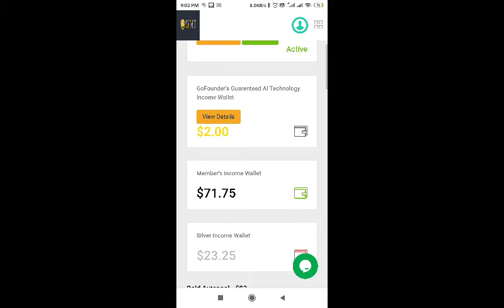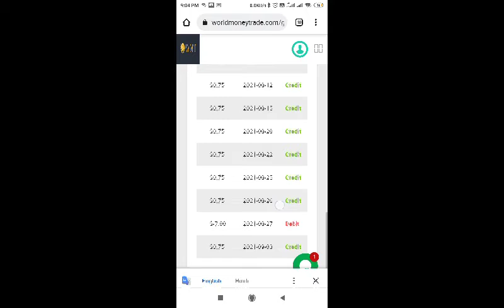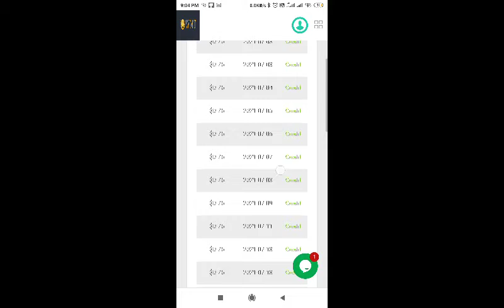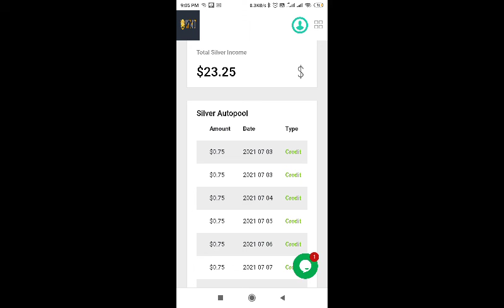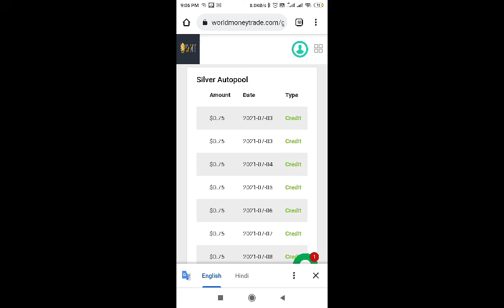Silver🥈 Autopool Income In WMT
#🤑🤑🤑WMT Premium  𝐂𝐫𝐲𝐩𝐭𝐨 𝐓𝐫𝐚𝐝𝐢𝐧𝐠 Decentralized 𝐂𝐨𝐧cept 🤑🤑🤑
आपका पैसा रहेगा बिल्कुल सुरक्षित (Earn by keeping your money in your pocket) safe earn-No risk-lifetime🔐

आप सोते रहोगे ओर ये WMT आपको कमाई करके देगा,दुनिया के सबसे बड़े क्रिप्टो &फोरेक्स & स्टॉक मार्केट से 24×7 𝐃𝐚𝐢𝐥𝐲 $100-$1000🤑

क्रिप्टो में 0% नॉलेज वाला भी करेगा ट्रेडिंग😊

टीम बनाकर भी करोड़ो कमाने का मौका🤑
𝐓𝐞𝐚𝐦 𝐈𝐧𝐜𝐨𝐦𝐞 20-7000%🤑
𝐃𝐢𝐫𝐞𝐜𝐭 𝐢𝐧𝐜𝐨𝐦𝐞 20-700%🤑

𝐋𝐢𝐟𝐞 𝐓𝐢𝐦𝐞 𝐎𝐩𝐩𝐨𝐫𝐭𝐮𝐧𝐢𝐭𝐲

𝐂𝐫𝐲𝐩𝐭𝐨📈 𝐓𝐫𝐚𝐝𝐢𝐧𝐠 📉में 100% प्रॉफिट की गारण्टी📝
WMT प्रीमियम ट्रेड से अब हर कोई कमायेगा पैसा

𝐃𝐨 𝐘𝐨𝐮 𝐇𝐚𝐯𝐞 𝐀𝐜𝐜𝐨𝐮𝐧𝐭 𝐀𝐭 𝐁𝐢𝐧𝐚𝐧𝐜𝐞& 𝐇𝐨𝐮𝐛𝐢& Wazirx ?✅

❓𝐐𝐮𝐞𝐬𝐭𝐢𝐨𝐧 👉🏻𝐃𝐨 𝐘𝐨𝐮 𝐖𝐚𝐧𝐭 𝐄𝐚𝐫𝐧 𝐌𝐨𝐧𝐞𝐲 𝐖𝐡𝐞𝐧 𝐘𝐨𝐮 𝐒𝐥𝐞𝐩𝐢𝐧𝐠 𝐔𝐬𝐢𝐧𝐠 WMT 𝐓𝐫𝐚𝐝𝐢𝐧𝐠. ??
✅𝐀𝐧𝐬𝐰𝐞𝐫𝐞 👉🏻𝐈𝐟 𝐘𝐨𝐮𝐫 𝐀𝐧𝐬𝐰𝐞𝐫𝐞 𝐈𝐬 𝐘𝐞𝐬 𝐓𝐡𝐞𝐧 𝐑𝐞𝐚𝐝 𝐓𝐡𝐢𝐬 Chat 𝐂𝐚𝐫𝐞𝐟𝐮𝐥𝐥𝐲

Trade 𝐅𝐞𝐞 100$
100 Days & Profit 300 Se 400$ Conform 𝐂𝐡𝐚𝐫𝐠𝐞 0%✅

आप टीम बनाकर 1000$ से 10000$ रोज का कमा सकते हो
𝐓𝐄𝐀𝐌 𝐈𝐍𝐂𝐎𝐌𝐄 [💵]👇🏻👇
𝐃𝐈𝐑𝐄𝐂𝐓&Teem Income 20% 𝐓𝐨 700 Guna
🛑𝐈𝐌𝐏𝐎𝐑𝐓𝐀𝐍𝐓'𝐒👇🏻👇🏻
𝐘𝐨𝐮 𝐌𝐮𝐬𝐭 𝐃𝐞𝐩𝐨𝐬𝐢𝐭 𝐀𝐭𝐥𝐞𝐚𝐬𝐭 123$ 𝐀𝐭 𝐘𝐨𝐮𝐫 WMT Trade 𝐀𝐜𝐜𝐨𝐮𝐧𝐭 100$ 𝐅𝐨𝐫 ID 𝐀𝐜𝐭𝐢𝐯𝐚𝐭𝐢𝐨𝐧 𝐅𝐞𝐞 23$ 𝐑𝐞𝐬𝐞𝐫𝐯𝐞 𝐅𝐨𝐫 𝐆𝐚𝐬 𝐅𝐮𝐞𝐥. 𝐄𝐯𝐞𝐫𝐲𝐭𝐢𝐦𝐞 𝐔 𝐌𝐚𝐤𝐞 𝐏𝐫𝐨𝐟𝐢𝐭 WMT 𝐖𝐢𝐥𝐥 𝐃𝐞𝐝𝐮𝐜𝐭 0% 𝐅𝐫𝐨𝐦 𝐘𝐨𝐮𝐫 𝐀𝐜𝐜𝐨𝐮𝐧𝐭

✅𝐂𝐡𝐞𝐚𝐩𝐞𝐬𝐭 𝐅𝐞𝐞 𝐀i Trade 𝐌𝐚𝐫𝐤𝐞𝐭 0%
✅𝐀𝐥 Decentralized 𝐕𝐞𝐫𝐬𝐢𝐨𝐧 5 [𝐋𝐚𝐭𝐞𝐬𝐭]
✅Trade 𝐈𝐧𝐭𝐞𝐠𝐫𝐚𝐭𝐢𝐨𝐧 Crypto/Forex/Stock Market
✅1/4 % 𝐐𝐮𝐚𝐧𝐭𝐢𝐭𝐚𝐭𝐢𝐯𝐞 𝐏𝐞𝐫 𝐃𝐚𝐲
✅100 𝐏𝐨𝐫𝐭𝐟𝐨𝐥𝐢𝐨 Profit/𝐓𝐨𝐤𝐞𝐧 𝐔𝐒𝐃𝐓/Trx
✅𝐘𝐨𝐮 𝐂𝐚𝐧 𝐂𝐨𝐦𝐩𝐨𝐮𝐧𝐝 Your 8 Dayrect 𝐀𝐜𝐭𝐢𝐯𝐚𝐭𝐢𝐨𝐧 Silver member

╔ ஜ۩۞۩ஜ ╗
               *New Launch*
           *WORLD MONEY*
*TRADE* ╚ ஜ۩۞۩ஜ ╝

_*Per Minutes*_
          _*Per Hours*_
                   _*Per Day*_
                           _*Income*_

20020289

*👇JOINING AMOUNT*
 _$23_

*👇DIRECT REFERRAL INCOME*
$7/Joining

*👇LEVEL INCOME*
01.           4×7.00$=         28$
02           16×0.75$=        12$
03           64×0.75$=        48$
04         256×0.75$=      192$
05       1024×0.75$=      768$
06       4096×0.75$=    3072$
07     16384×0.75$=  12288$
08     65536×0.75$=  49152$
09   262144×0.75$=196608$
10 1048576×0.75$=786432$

*👇SILVER AUTOPOOL INCOME*
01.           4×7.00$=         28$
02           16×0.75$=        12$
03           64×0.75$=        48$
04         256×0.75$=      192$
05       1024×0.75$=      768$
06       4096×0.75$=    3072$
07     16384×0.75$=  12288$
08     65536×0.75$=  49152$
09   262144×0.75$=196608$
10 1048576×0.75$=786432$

*👇GOLD AUTOPOOL INCOME*
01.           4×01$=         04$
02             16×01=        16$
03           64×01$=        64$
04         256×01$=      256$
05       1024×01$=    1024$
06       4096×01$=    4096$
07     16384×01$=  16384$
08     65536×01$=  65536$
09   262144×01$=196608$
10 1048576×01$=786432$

*👇Fixed Salary Per Month*
_$135 से $20000/Month_

*👇SELF BIT TRADING INCOME*
_Daily Groth Incentive_
_1$ to 4$/Daily_

*👇PREMIUM TRADING INCOME*
*_LEVEL_*      *_COMMISSION_*